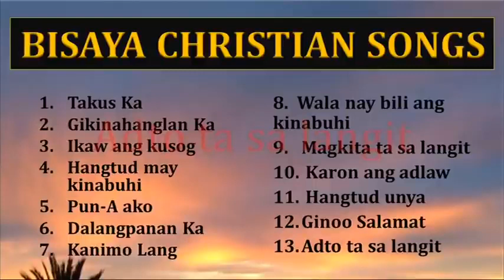BISAYA CHRISTIAN SONGS PLAYLIST - BISAYA WORSHIP SONGS - PRAISE SONGS PLAYLIST💖❤️💛